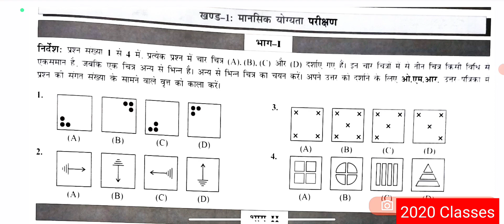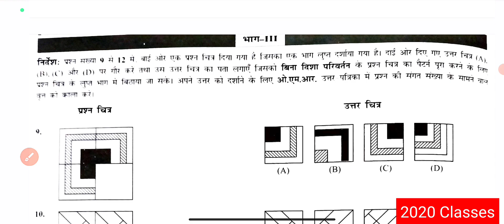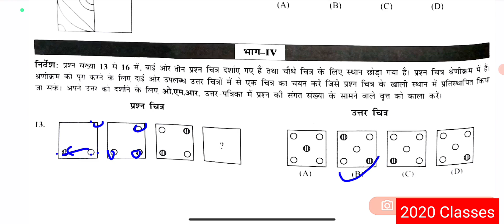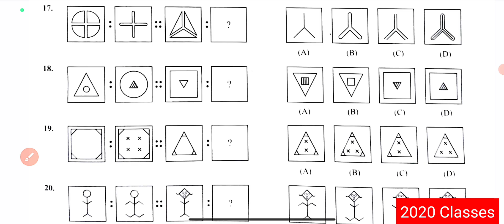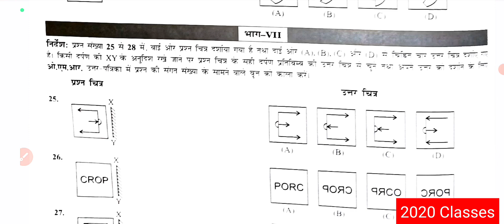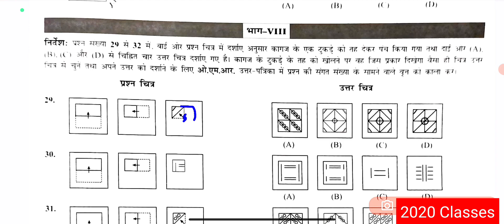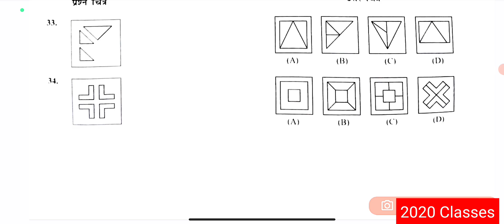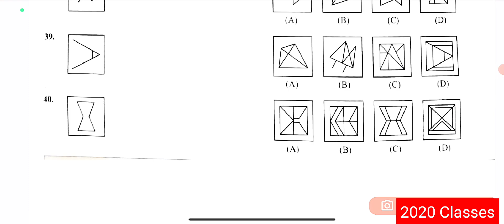Navodaya Vidyalaya 29 April Exam date 🙏🙏 40 most important mental ability#navodaya jnvst 🙏🙏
navodaya Vidyalaya 29 April Exam date 🙏🙏 10 Top ten Maths Questions navodaya jnvst 🙏🙏

Navodaya Vidyalaya 2023 Ka Form Kab निकलेगा
Navodaya Vidyalaya 2023 Form

20 most important math questions
20most important math questions
Top maths important questions
20 most important question jnv
navodaya vidyalaya 20 important questions

40 important questions mental ability
40 important questions jnv
jnv important hindi question
jnv top comprehension
jnv important hindi story
navodaya vidalaya gandash
navodaya vidyalaya important gandash
navodaya vidyalaya important annunced
20 important questions navodaya vidyalaya
navodaya vidyalaya tricki maths class 6
40 important questions class 6 navodaya vidyalaya

20most important math question
20most important math questions
jnv top comprehension
navodaya vidyalaya gandash
jnv live classes class 6
Jnv class live 6 class today
Jnv live class 6 2023
Navodaya Vidalaya live classes
Jawahar navodaya vidalaya Live Classes
latest live video
today live video
Live classes jnv
model paper live classes
new live class navodaya
navodaya class 6 live classes
Basic navodaya classes
basic jnv math
basic mental ability navodaya
live math classes Navodaya vidyalaya
Live mental ability Classes Navodaya vidyalaya
Live classes jnv
Basic navodaya classes
basic jnv math
basic mental ability navodaya_6_class
Live mental ability Classes
jnv guess Paper
navodaya_vidyalaya model paper
Jnv All Chapter Name

1] Odd Man Out (भिन्न आकृति छंटिए)
2] Figure Matching (आकृति मिलान)
3] Pattern COMPLATION  (आकृति पूरक)
4] Figure Series Completion (आकृति श्रृंखला)
5] Analogy (समानता)
6] Geometerical  Figure Completion (चित्र पूरक एवं विजअलाइजेशन)
7] Mirror Images दर्पण प्रतिबिम्ब
8] Punched hold Pattern (FOLDING/UNFOLDING)
पंच नियत्रिंत आकृति-मोड़ना/खोलना
9] Paper Folding (कागज मोड़ना)
10] Embedded Figure (सन्निहित) 📚📚 📚📚
Odd Man Out
#(भिन्न आकृति छंटिए)
Figure Matching
#(आकृति मिलान)
Pattern COMPLATION
#(आकृति पूरक)
Figure Series Completion
#(आकृति श्रृंखला)
#(समानता)
Geometerical Figure Completion
#(चित्र पूरक एवं विजअलाइजेशन)
Mirror Images
दर्पण प्रतिबिम्ब
Punched hold Pattern (FOLDING/UNFOLDING)
पंच नियत्रिंत आकृति-मोड़ना/खोलना
Paper Folding
#(कागज मोड़ना)
Embedded Figure
#(सन्निहित आकृति)
jawahar Navodaya Vidalaya Maths Chapter Name
1] संख्या और संख्यात्मक पद्धति.
Number and Numberic System
2.] पूर्ण संख्याओं पर चार आधारभूत संक्रियाएँ..
Four fundamental Operation on Whole Number
3.] भिन्नात्मक संख्याएँ और उन पर चार आधारभूत संक्रियाएँ..
 Fractional Number and Four Fundamental Operation On Them
4.] गुणनखंड और गुणज एवं उनके गुण.
Factors and Multiples Including Their Properties
5.] संख्याओं के लघुत्तम समापवर्त्य और महत्तम समापवर्तक..
LCM and HCF OF Number
6.] दशमलव और उनपर आधारभूत संक्रियाएँ..
Decimal and the fundamental Operation on them
7.] भिन्नों का दशमलव में और दशमलव का भिन्नों में बदलना.
Coversion of Fractions to Decimals and Vice-Versa
8.] मापन - लंबाई, द्रव्यमान या धारिता, समय, धन इत्यादि..
Measurement of Length,Mass,Capacity,Time,Money etc.
9.] दूरी, समय और चाल .
Distance,Time and Speed
10.] व्यंजकों का सन्निकटन
Approximation of Expression
11.] संख्यात्मक व्यंजकों का सरलीकरण.
Simplification of  Numerical Expression
12.] प्रतिशतता और इसके अनुप्रयोग
Percentage and its application
13.] लाभ और हानि ..
Profit and Loss
14.] साधारण ब्याज.
Simple Interests
15.] परिमाप, क्षेत्रफल और आयतन
Perimeter,Area and Volume
16.] औसत...
Average
17.] वर्ग-वर्गमूल और घन-घनमूल
Square-Square Roots and Cube-Cube Roots
18.] विविध (Miscellaneous)